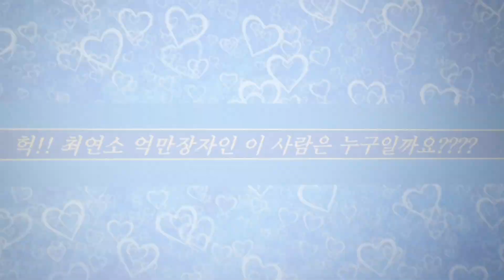💥💥Wow!! 最年少 億萬長者인 이 女子는 누구일까요???__일단 한번 보시죠!! 💥💥💥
동영상에 대한 답은 2021년1월27일 오후 1시에 댓글창에  올리겠습니다 ~~